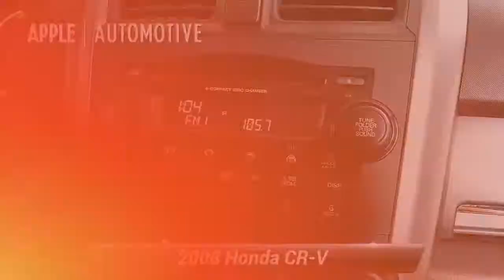Used 2008 Honda CR-V EX, York, PA W200935A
Apple Honda

All Wheel Drive, Local Trade, Wow! Don't Miss This Deal!, 6 Speakers, AM/FM radio, Brake assist, Electronic Stability Control, Remote keyless entry, Steering wheel mounted audio controls, Traction control. 2008 Honda CR-V EX 4D Sport Utility Silver20/26 City/Highway MPG Are you looking for an used car in Pennsylvania but have only a few thousand bucks to spend? Apple Honda has cars for every budget. We've rounded up our best budget cars, Trucks and SUVs. Come find the vehicle of your choice. Awards:* 2008 KBB.com Brand Image AwardsKelley Blue Book Brand Image Awards are based on the Brand Watch(tm) study from Kelley Blue Book Market Intelligence. Award calculated among non-luxury shoppers. Kelley Blue Book is a registered trademark of Kelley Blue Book Co., Inc.

[RLVID:7251:882bf7ef3e0ff751:d8b207f0f459877c:1]